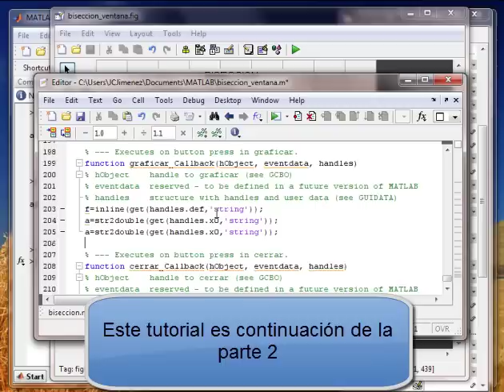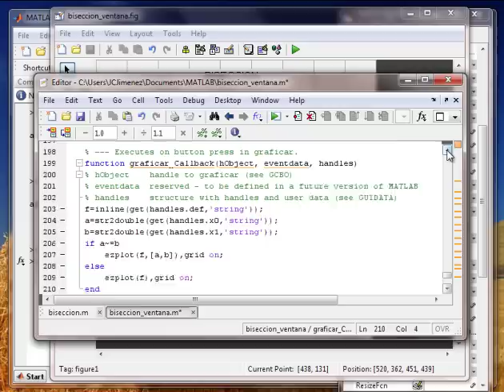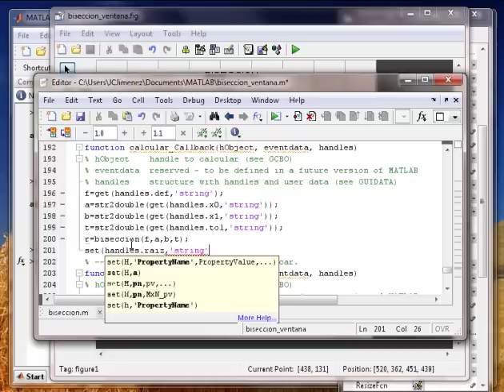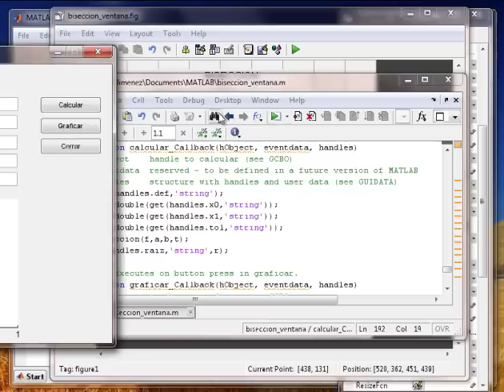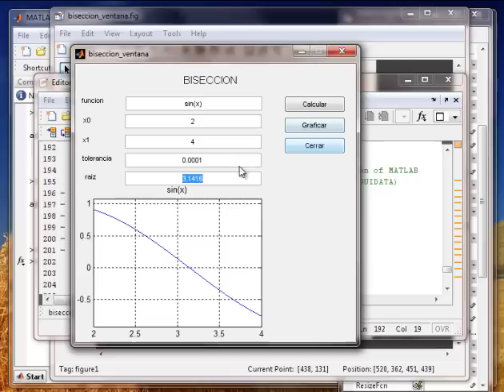Metodo de Biseccion Parte 2b MATLAB y GUIDE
Desarrollo del metodo de Biseccion con MATLAB con GUIDE (continuacion de la parte 2)